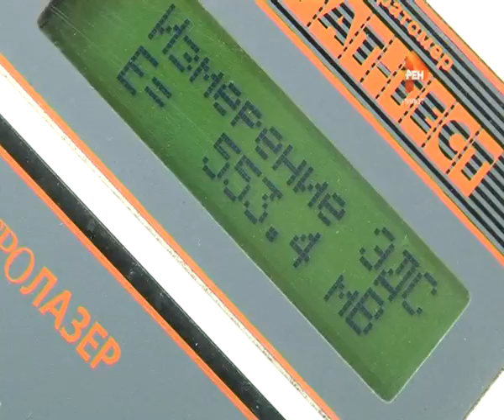На вкус и цвет. 2015-07-10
Сезон фруктов и овощей - это не только праздник, но и время отравлений, аллергий и обострения болезней. Можно ли без лабораторных исследований понять, что в арбузе содержатся нитраты, пестициды и радиация? Как избавиться от канцерогенов в домашних условиях? И, прежде всего, как правильно выбирать фрукты и овощи. Секреты раскрыли в лаборатории на центральном рынке Твери.